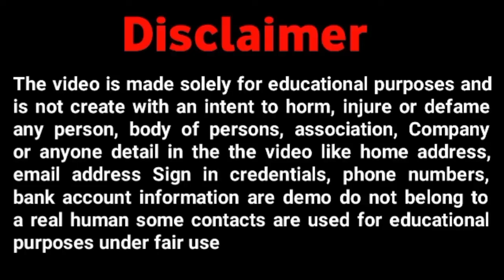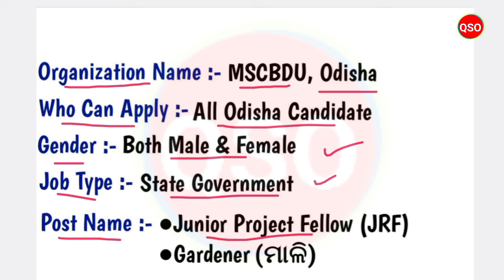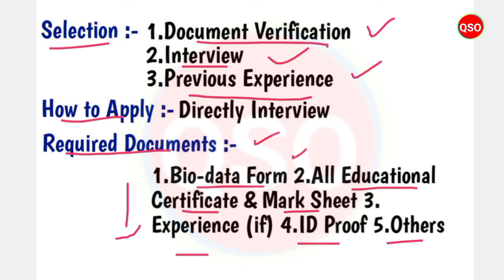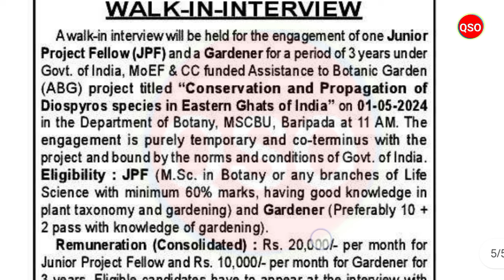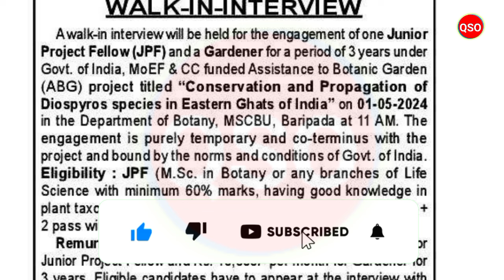ପ୍ରତି ବିଶ୍ୱବିଦ୍ୟାଳୟରେ ଆସିଲା ମାଳି ଚାକିରୀ ! University Gardner Recruitment 2024 ! Odisha Job Vacancy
*About of Video :-  Junior Project Assistant & Gardener Recruitment 2024